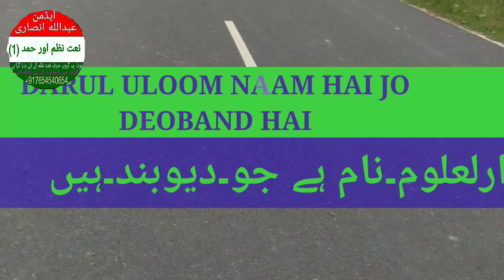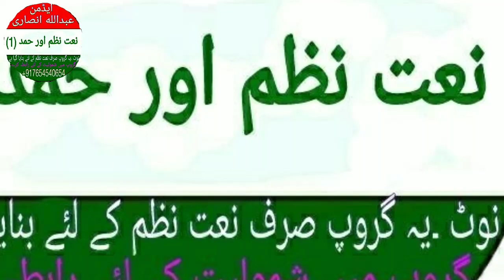Dilkhairabadi || DARUL ULOOM NAAM HAI JO || .By.NAAT NAZM OR HAMD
Dilkhairabadi new naat ||
 Darul uloom naam hai jo deoband h ||

Shayer.
                     Dilkhairabadi

Agar aap hazrat ko hamari naat achhi lage to hausla afzai karna aapko farz banta h bhai.

By.
             NAAT NAZM OR HAMD
نعت نظم اور حمد